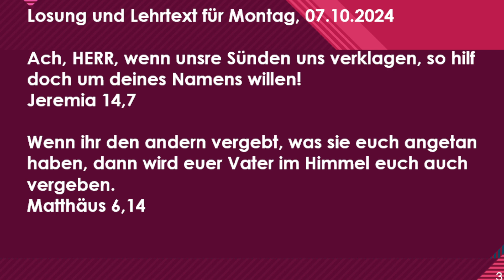Losung - Wort zum Tag 7.10.24